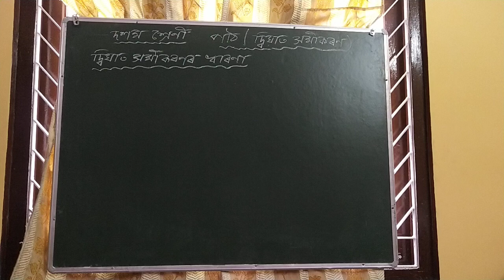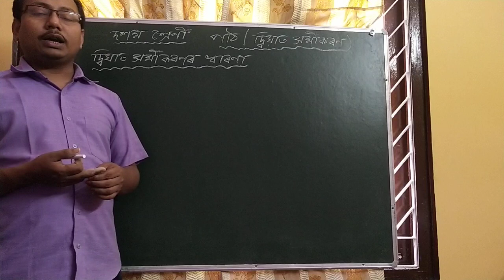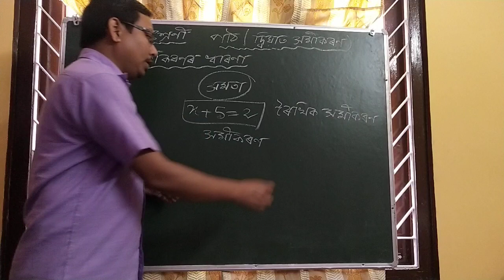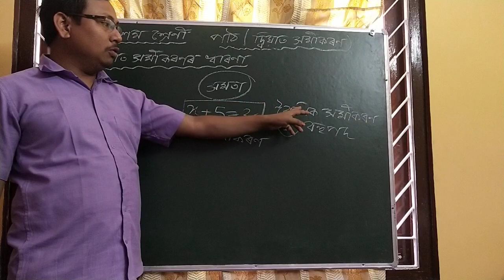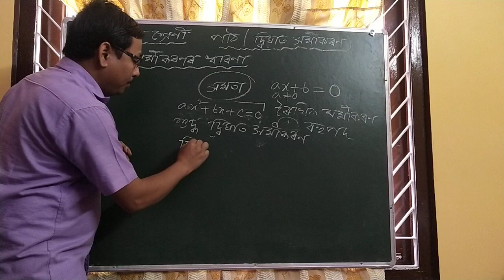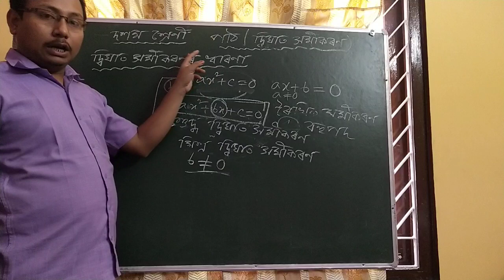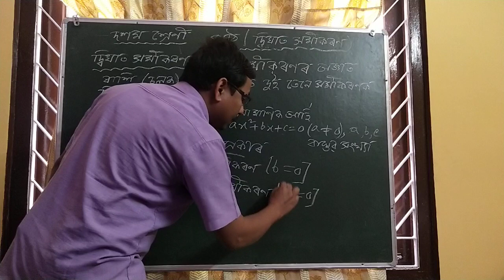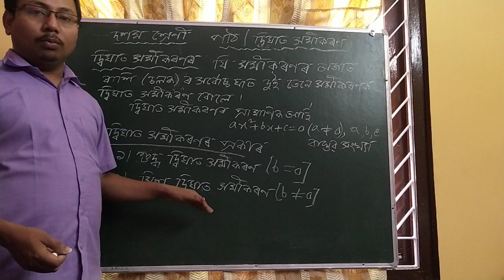দ্বিঘাত সমীকৰণ( দশম শ্ৰেণীৰ) Part 1